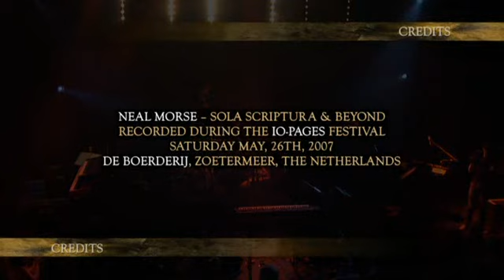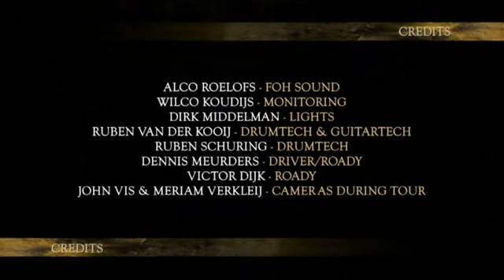Neal Morse - Sola Scriptura & Beyond (FULL DVD)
The FULL 2008 concert by Neal Morse, "Sola Scriptura & Beyond".

Tracklist:
1. The Creation 00:00:00
2. The Good don't Last / Open Wide the Flood Gates 00:18:35
3. The Door 00:29:00
4. The Conflict 00:58:40
5. The Conclusion 01:22:51
6. Question Mark Medley 01:34:40
7. Testimedley 02:04:00
8. We All Need some Light Now / Wind at my Back 02:39:05

On stage:
Neal Morse - Vocals, keyboards and guitars
Paul Bielatowicz - Guitars and vocals
Collin Leijenaar - Drums
Jessica Koomen - Vocals, keyboards and percussions
Henk Doest - Keyboards
Wilco Van Esschoten - Bass guitar and vocals